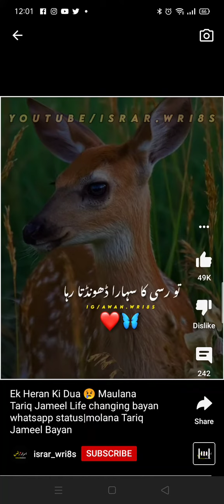a Dua by deer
Quran## Hardee's### dua##islamphobia